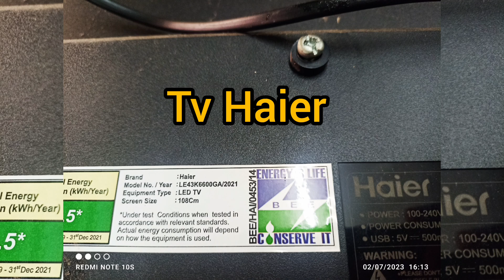le43k6600ga Haier display fault, 43inch panda panel